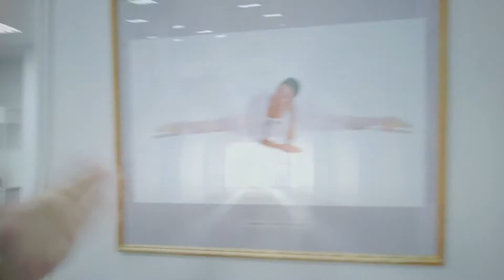Понимание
Авторское рассуждение в формате видеомузыки. Снято на Panas G7 и BMCC 2,5K. Коррекция и монтаж в DaVinci Resolve.